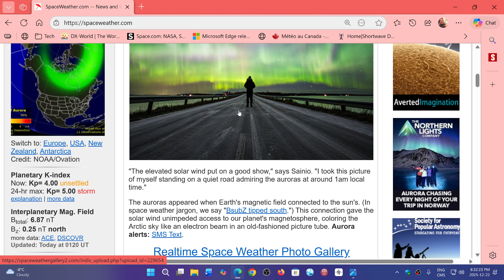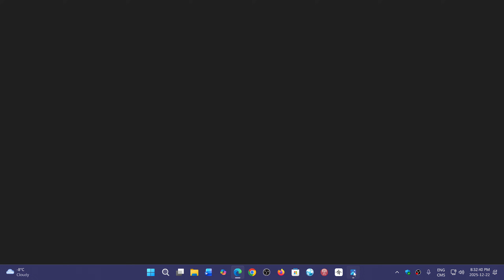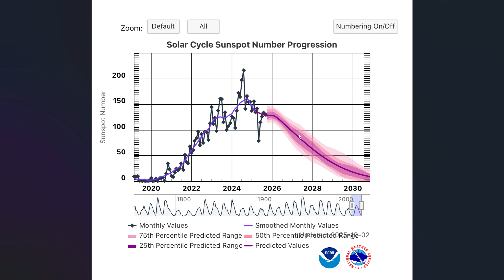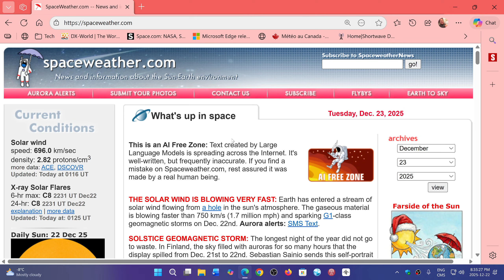Solar Cycle 25 news December 2025 and what is to come in 2026